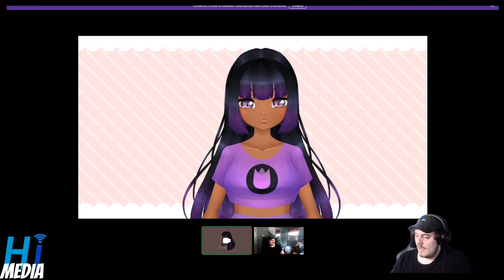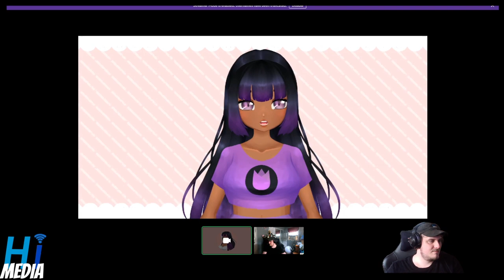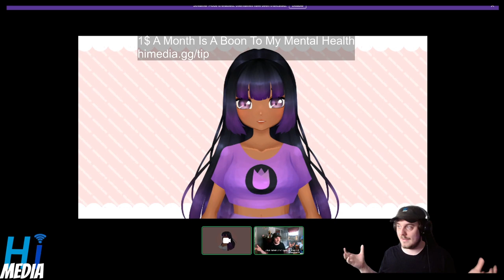HI Soapbox: Aiyoku Nakasu